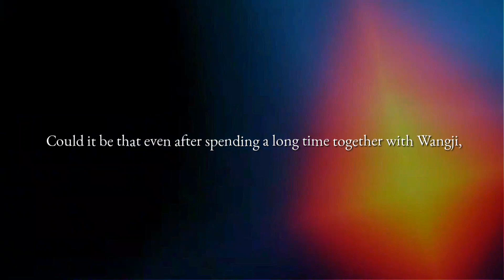WangXian edit Pride 2021 //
cdrama: The Untamed
voice over: The Grandmaster of Demonic Cultivation (audiobook)
song: Tomorrow by Daughter
scene credits: @iovgunx + @l4hyuk (IG)